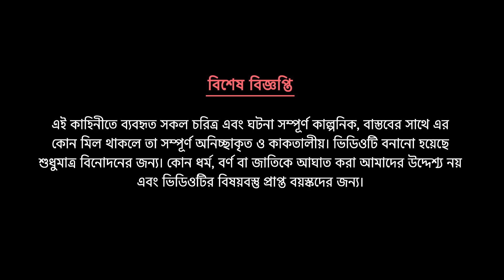ঝগড়াটে জমজ বোন | Twin Sisters | Bengali Moral Stories Cartoon | Golpo Konna Bangla